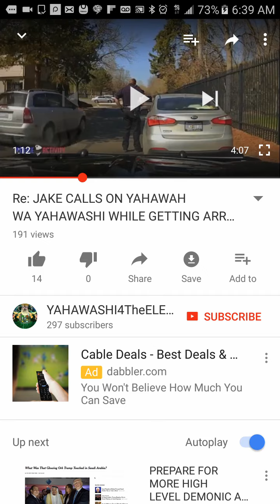By the fear of the LORD we persuade men